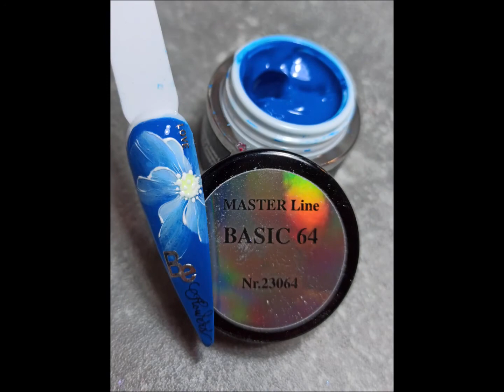MASTER Line BASIC 64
DENATO